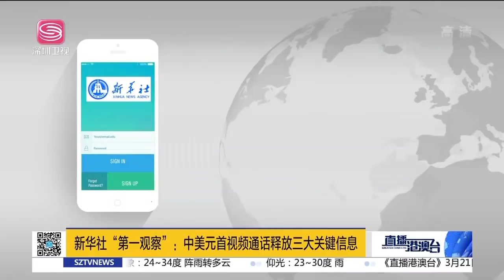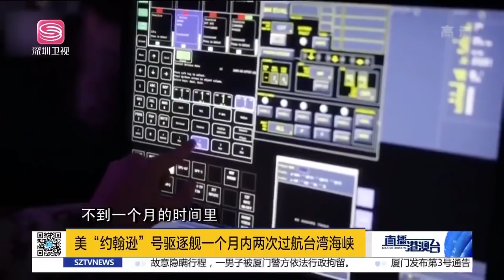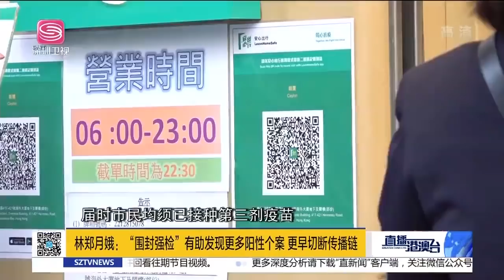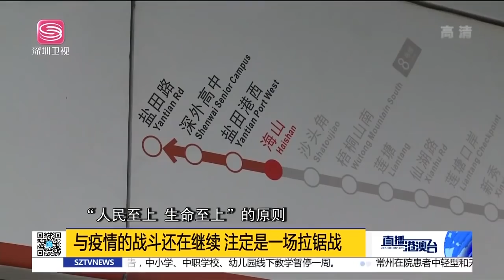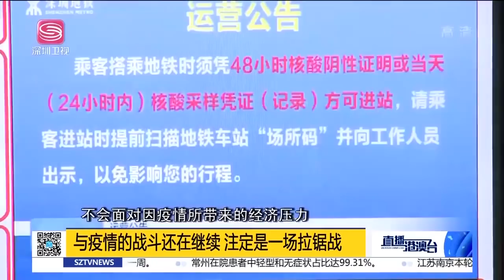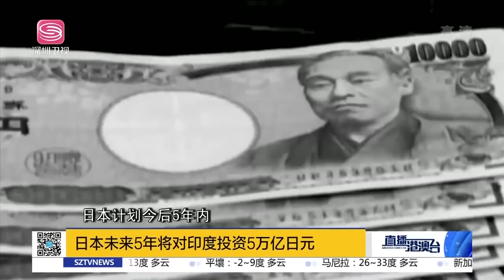直播港澳台【精編版】中國對美博弈反客為主！中國推動烏克蘭和平進程！中美隱形戰鬥機東海對峙！俄高超導彈投入實戰！